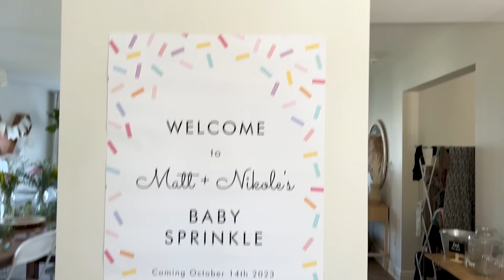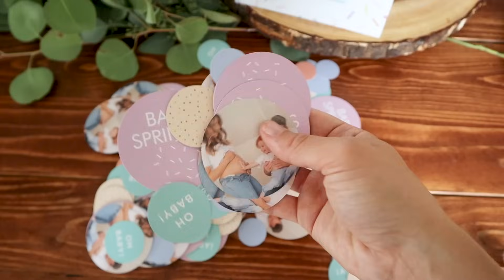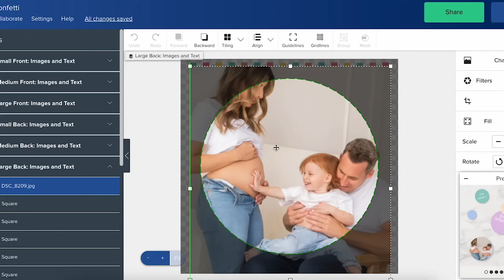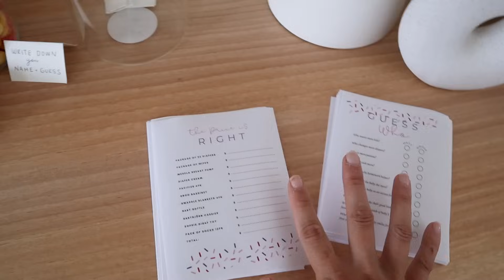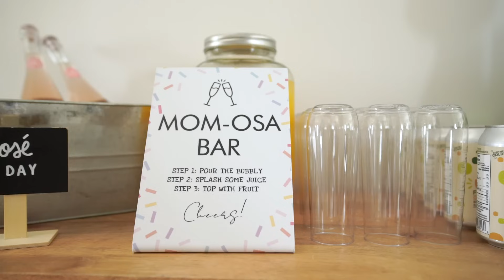Our Baby Shower Was Almost Ruined (I was going to be in tears…)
In today's video, I share all the exciting decorating, setting up and getting mentally prepared for my baby sprinkle. From recruiting the whole family to help me organize and set up to hosting 60 people at my house, for what felt like a mini wedding. I had the best time and am so excited to meet baby number 2!

CHAPTERS:
0:00 – intro
00:41 – smoothies
3:54 – preparing for party
8:09 – lunch
8:38 – setting up the flowers
9:36 – day of the party
16:30 – set up overview
17:46 – post party

Hey HealthNuts, welcome to my corner of the internet! My name is Nikole and I’m the face behind HealthNut Nutrition. Here on my YouTube channel, I talk about all things food, self-care, wellness, lifestyle, motherhood and our little family of four!

7 Life-Changing Healthy Habits to Start TODAY!
What I Eat In A Day For Anxiety | Healthy & Balanced Meals •
FINDING OUT I’M PREGNANT! Pregnancy Test + Emotional Reaction •
Healthy Costco Hauls | Stocking Up On Essentials!

Hugs + Smoothies,
Nikole xo